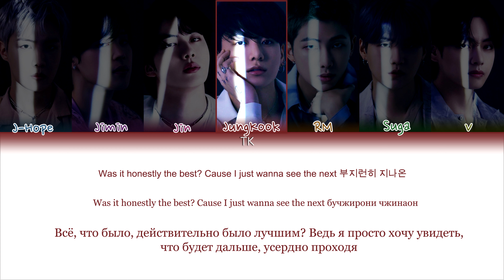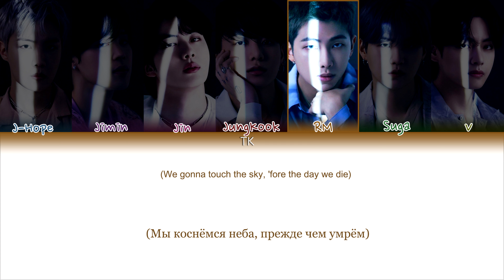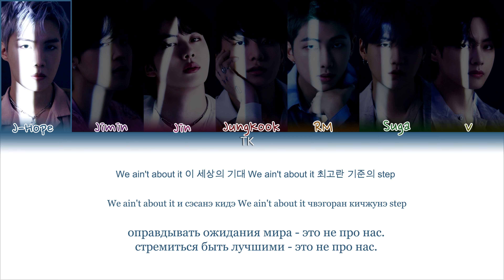BTS – Yet To Come [ПЕРЕВОД НА РУССКИЙ/КИРИЛЛИЗАЦИЯ Color Coded Lyrics]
• Артист: BTS
• Песня: Yet To Come (The Most Beautiful Moment)
• Альбом: Proof
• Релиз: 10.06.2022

Люблю вас❤️